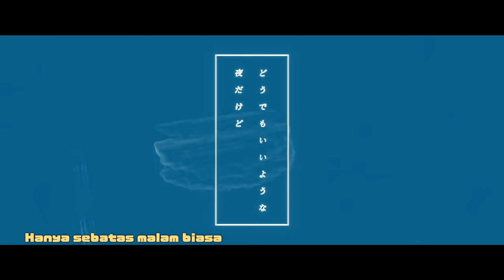(doudemo ii you na yoru dakedo) NIGHT DANCER - imase | Alia Adelia Female Cover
dou demo iI YOU NA YORU DAKEDO ♪